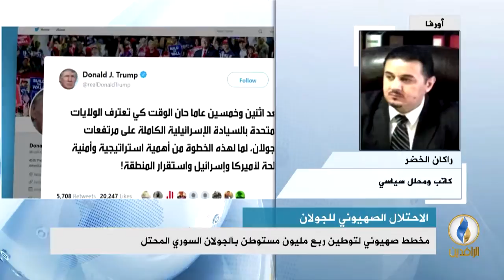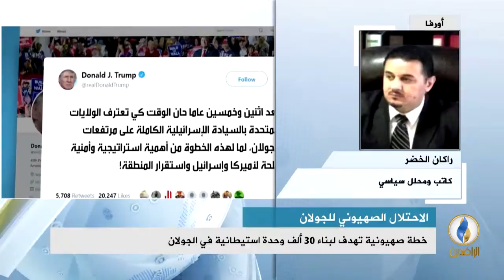مداخلة راكان الخضر بشأن مخطط صهيوني لتوطين ربع مليون مستوطن بالجولان السوري المحتل